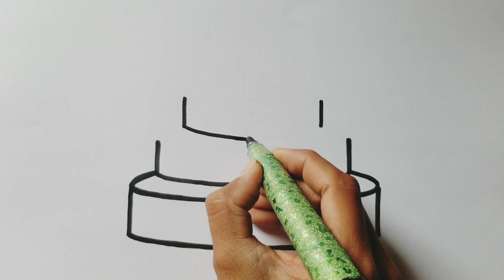CAKE Drawing, Painting and Coloring for kids and toddlers | Easy Cake Drawing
cake drawing
birthday cake drawing
cake
coloring
cute drawing
kids drawing
kawaii drawings
birthday cake
birthday cake drawing
cake drawing
birthday cake
drawing cake
cute drawings
Easy Supper Birthday cake drawing, painting and coloring for kids and toddlers, BB kids drawing